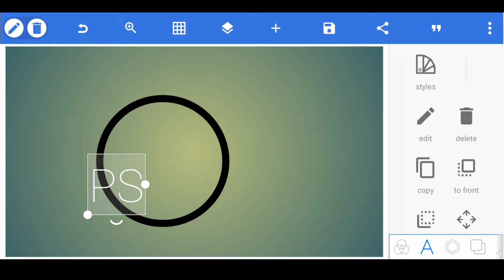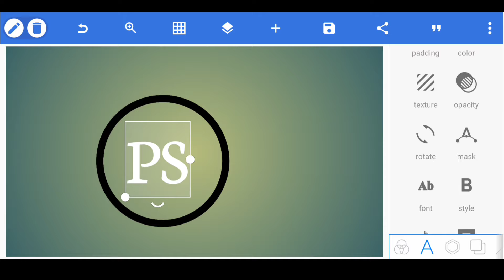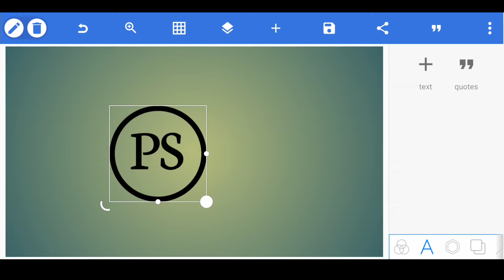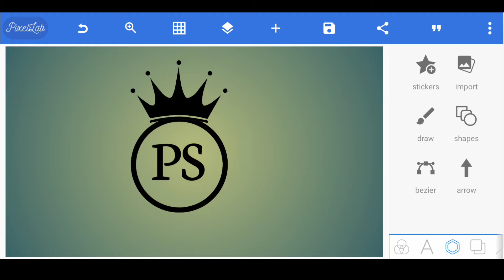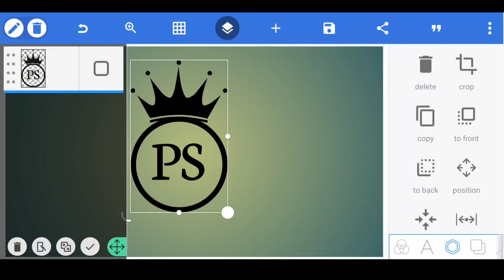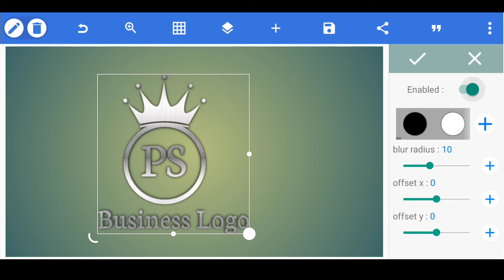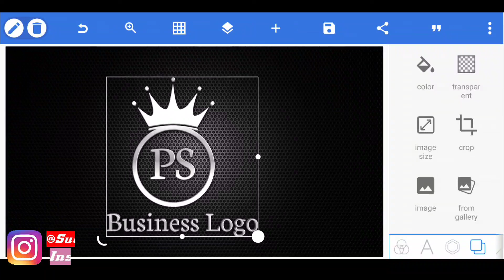Business Logo Design on Android phone || How to make logo design pixellab tutorial || Sudhir Editing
Style Logo Design on Android phone || How to make logo design pixellab tutorial || Sudhir Editing 🔥

MUSIC